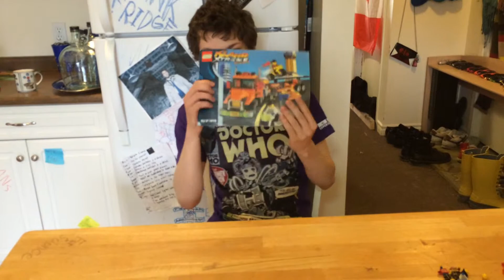Quick Build #4 - LEGO 6739 Lego Island Truck (Timelapse)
Check out QuickBuild's new channel, Build releases starting June 1st, 2016 everyday all month and then every Tuesday starting July.

LEGO 6739 Lego Island truck this set came out in 2002 in the video I throw a rough estimate of 2000ish so I wanted to clarify